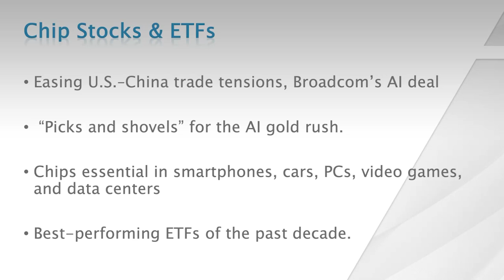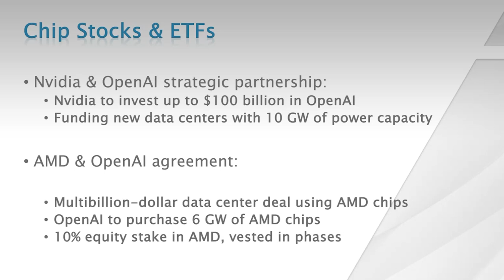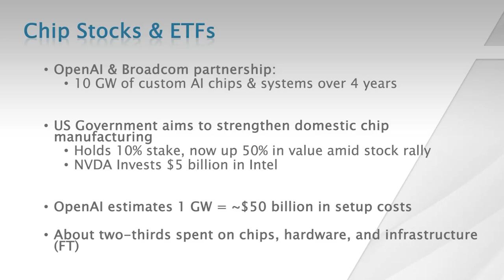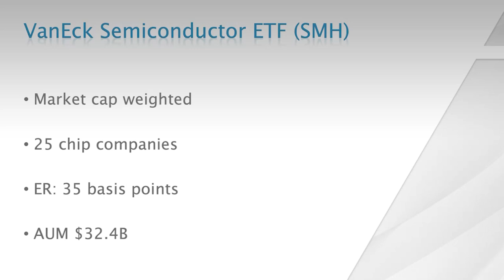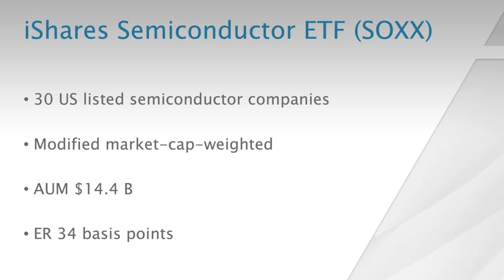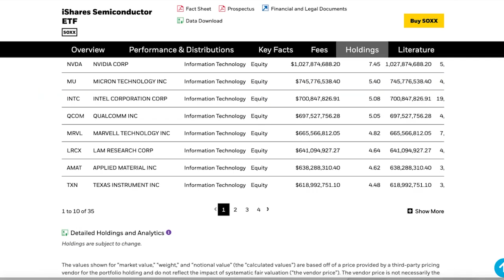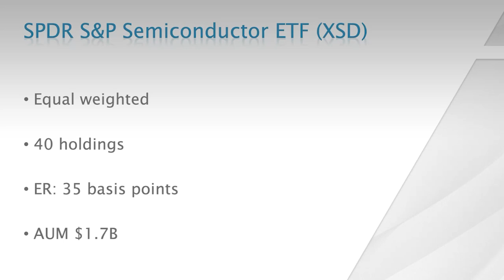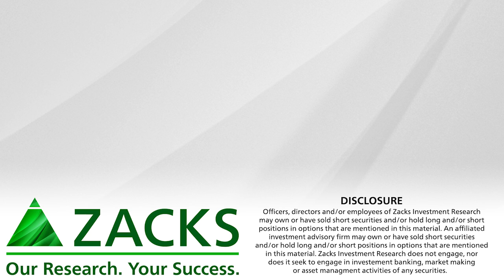Chip ETFs: The Best Way to Profit from AI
We examine recent AI deals and spotlight three key ETFs.